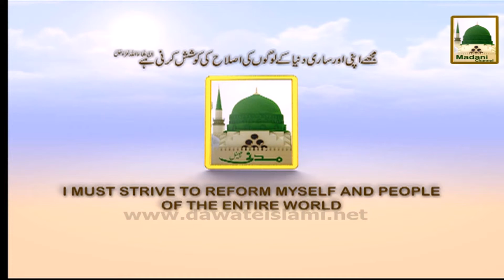Madani Guldasta Faizan-e-Islam 18 - Jo Hoga Dekha Jaye Ga Akhirat Kay Baray me Aisa Kehna Kesa